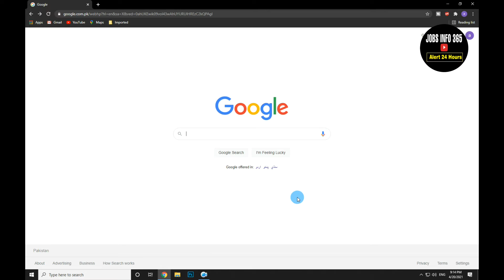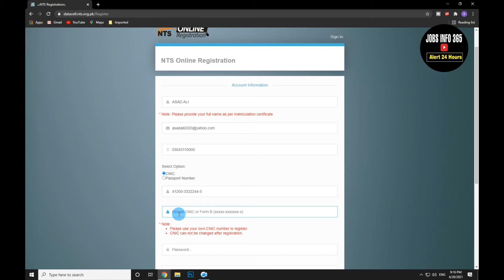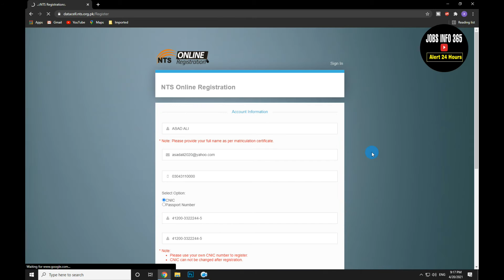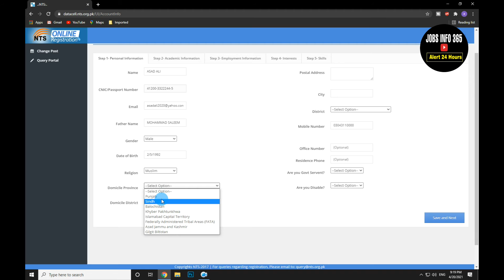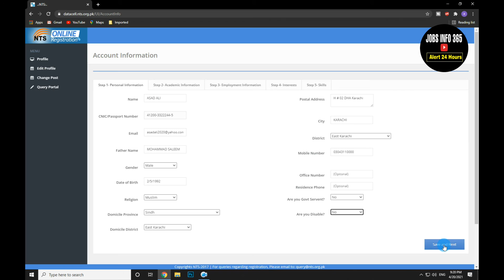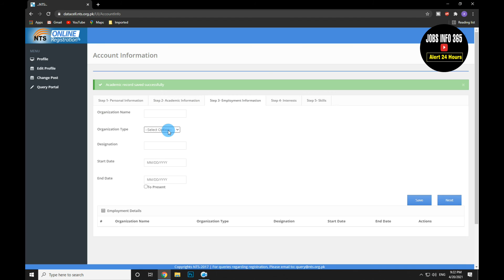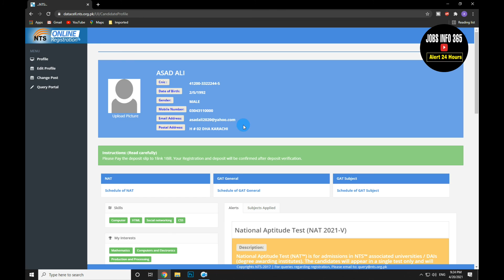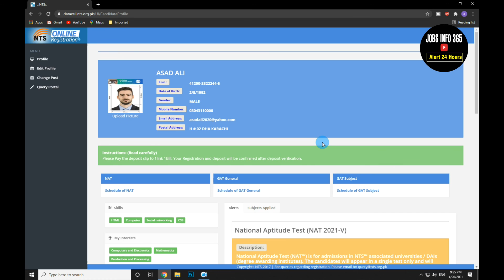How To apply On NTS| NTS Online Registration 2021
in This i have explain method to create account on nts.

Jobsinfo365